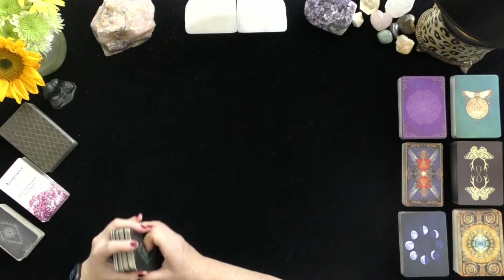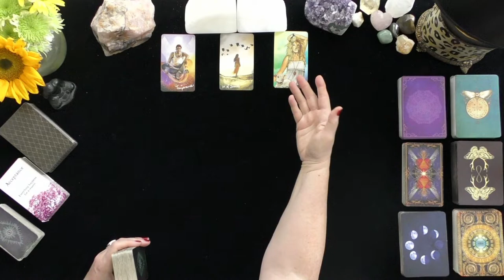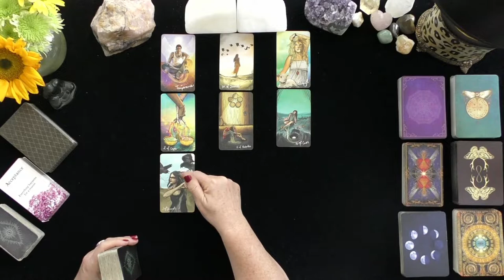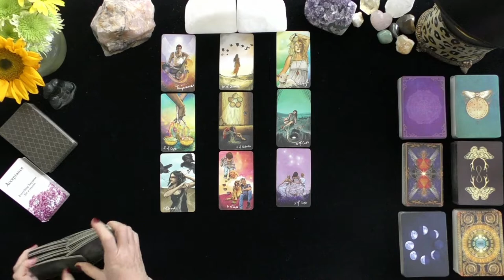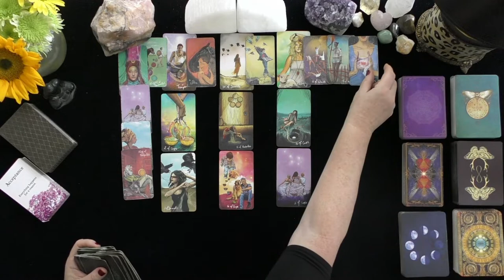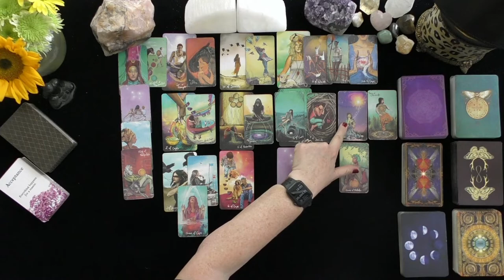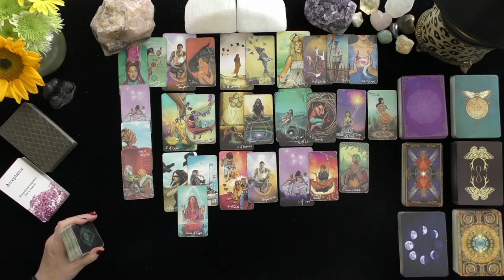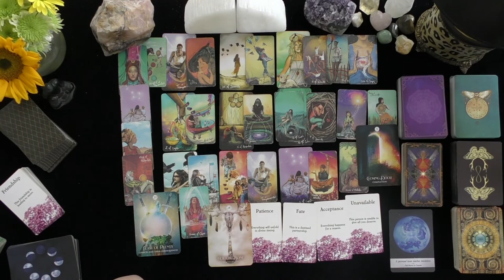CANCER~POI FILLED WITH SHAME FOR HOW THEY TREATED YOU!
CANCER~POI FILLED WITH SHAME FOR HOW THEY TREATED YOU!~LOVE TAROT 2021, TODAY, TIMELESS LOVE READING,

DONNA WILDER-HART
5 INDEPENDENTLY VETTED READINGS SINCE 2007